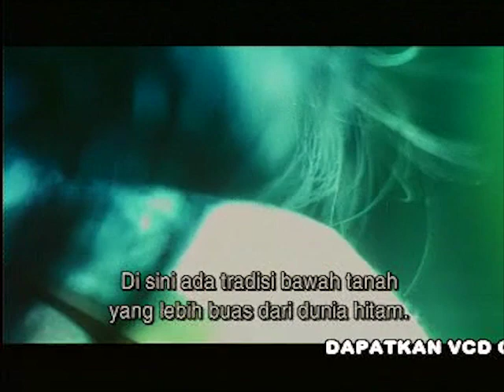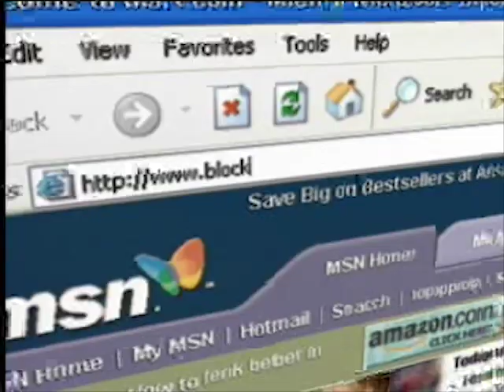Opening to Cop Shop Babes (2001) 2002 VCD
The opening is as follows:

The Lion Roars trailer
My Schoolmate, the Barbarian (2001) trailer
Blockbuster Group website promo (Yep, it is not a logo)
Opening credits
First few seconds of the opening scene